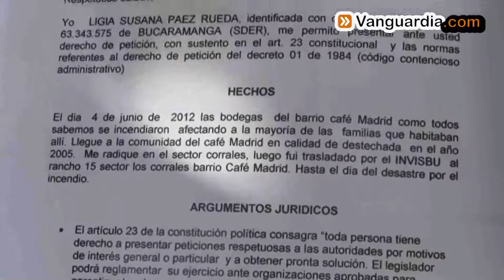A un mes del incendio, damnificados de Café Madrid denuncian abandono de la Alcaldía | Vanguardia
Luego de un mes de ocurrido el siniestro en el que 790 habitantes del Café Madrid perdieron sus pertenencias por la acción de un voraz incendio, Vanguardia.com visitó la zona para comprobar qué ha pasado con los damnificados y las ayudas que el gobierno les prometió.